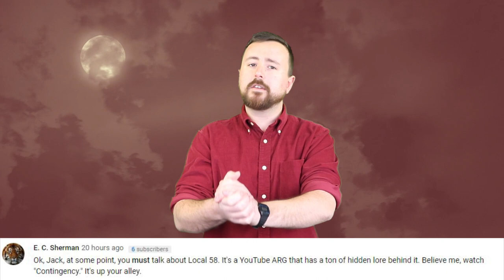Top 5 Scariest Horror Movies From The 90s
The 90s! Well - we’ve already covered the fervent whirlwind of the 70s - and the vivid nostalgia of the 80s - so it makes sense that we dig up the dirt of the 90s - where horror cinema tragically went to die, before being painstakingly resurrected in some of the most original and creative efforts of the genre as a whole. The 90s was an era of dichotomy. In many ways it exemplified comfort - where horror cinema relied solely on the multiple franchises that had carried them through from the trying times of the 80s - but on the flip side to that, the true heroes of horror were trying their damndest to reinvent the wheel - and figure out exactly how to scare us in ways never before seen in cinema.

Sources:
(5:08 - 5:18)
(0:39 - 0:49)
(0:57 - 1:07)
(0:45 - 0:55)
(0:21 - 0:31)
(1:08 - 1:18)